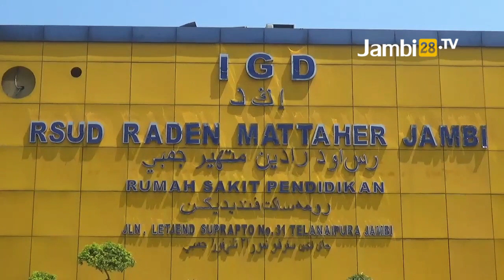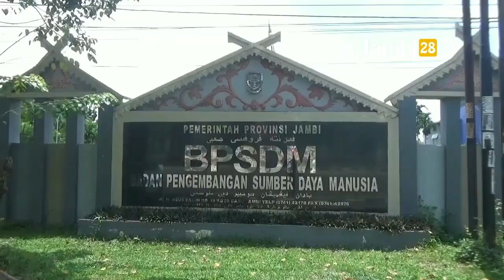Data 7 Pasien Covid-19 Varian Delta Belum Diketahui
JAMBI28TV - Data 7 Pasien Covid-19 Varian Delta Belum Diketahui. Saat ini Satgas Covid-19 Jambi masih sibuk dengan proses tracking.